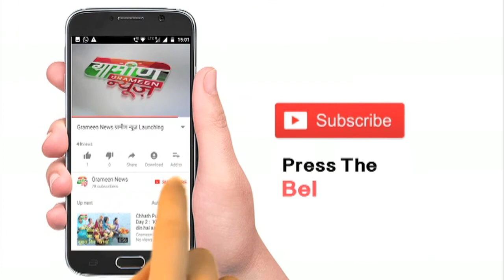Kathua गैंगरेप वक़ालत कर रही महिला को है जान का खतरा, रेप का भी है डर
मुझे मार दिया जा सकता है और वे मुझे अदालत में प्रैक्टिस भी ना करने दें। उन्होंने मुझे अलग कर दिया है, मैं नहीं जानती कि अब मैं कैसे रहूंगी।' उन्होंने कहा कि उन्हें हिंदू विरोधी कहा जाता है और उनका सामाजिक रूप से बहिष्कार किया जाता है।